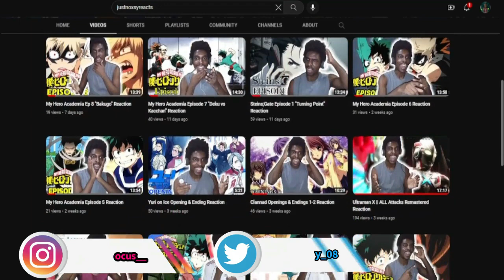Bungo Stray Dogs Episode 2 Reaction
Bungo Stray Dogs Episode Reaction Bungou Stray Dogs Episode Reaction

intro - 0:00
reaction - 1:09
reaction ends - 13:20